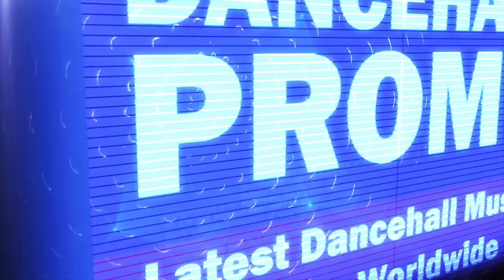Versi - Fire Tick (Raw) [Cryptic Riddim] March 2018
Produced by Jay Crazie Records. Distributed by Hapilos